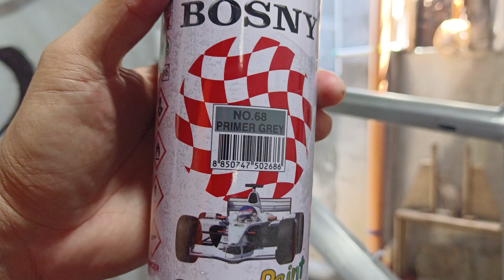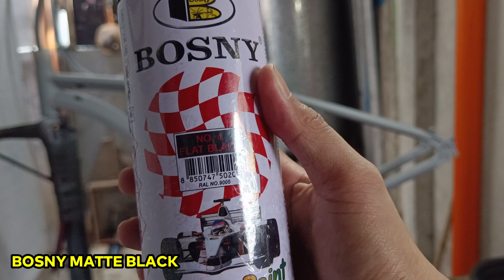How to Paint Metallic Black Bike Frame using Spray Cans ( SAMURAI & BOSNY ) by B